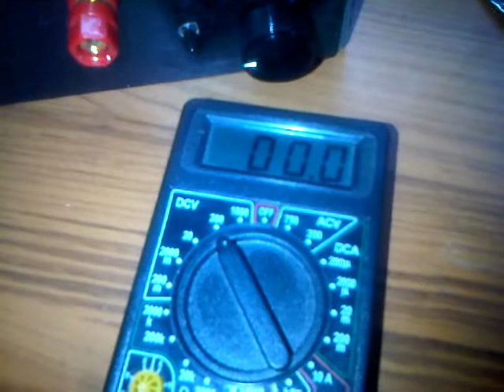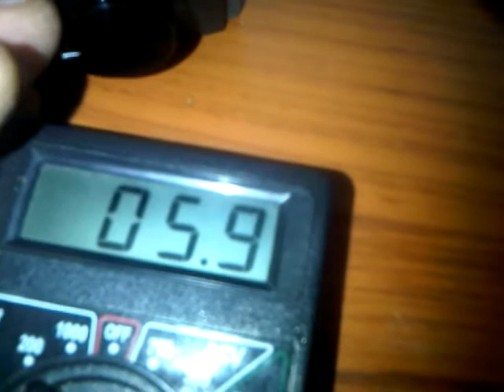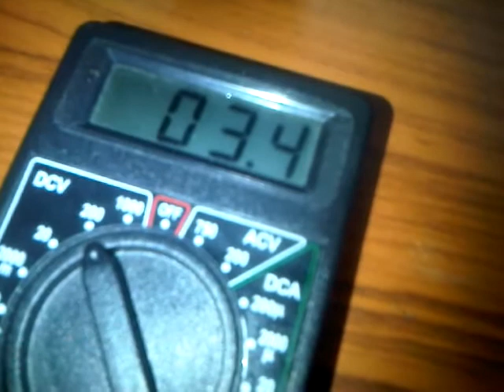Shaker rev 2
Test of revised design of shaker motor with speed control.

At 3.3v it produces a comfortable level of vibration, at 8v it's completely out of control.
The motor and weight runs quietly, what you here is the heatsink on my power supply threatening to break loose.